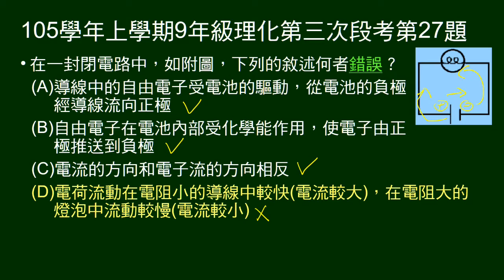105學年上9年級理化三段第27題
一電池、一燈泡電路，問敘述何者錯誤。